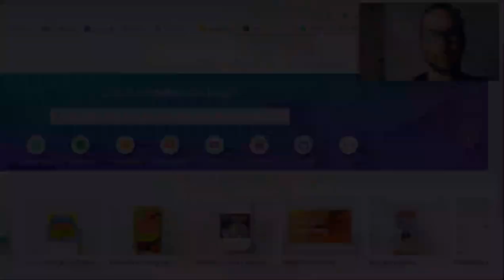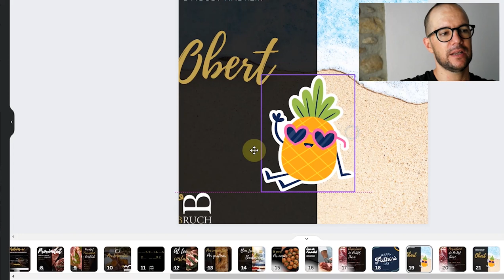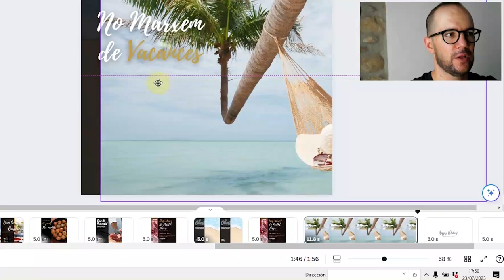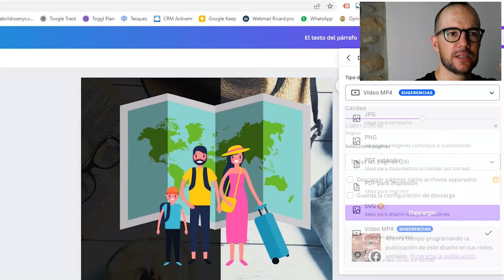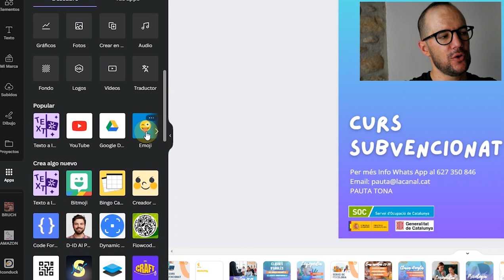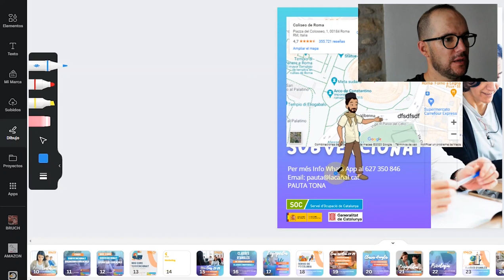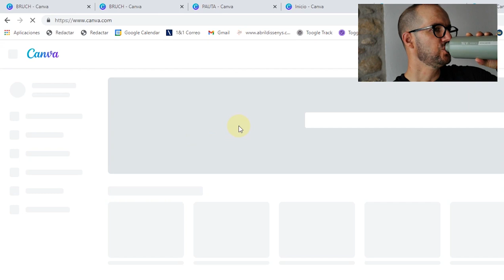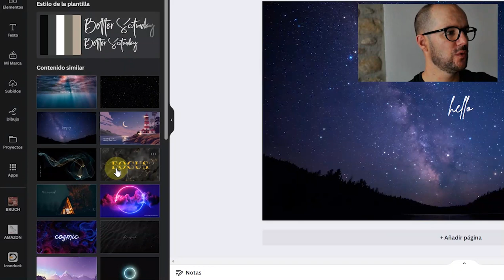😱 Tutorial CANVA Experto - Curso para empezar tu Negocio de Diseño Gráfico/Marketing 🖥️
🔍 Hola amigos y amigas, aquí tenéis un curso enfocado en un gran programa de Diseño Gráfico, CANVA! Sín duda nos ayuda a hacer diseños impresionantes en muy pocos minutos.

Te animo a probarlo y a empezar hoy tu negocio con este programa gratuito o con la versión Canva Pro.